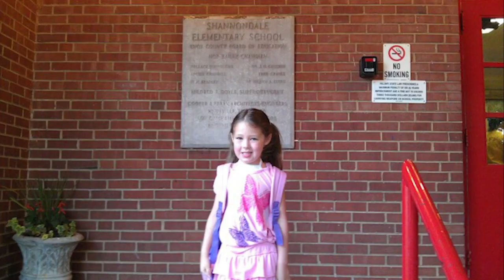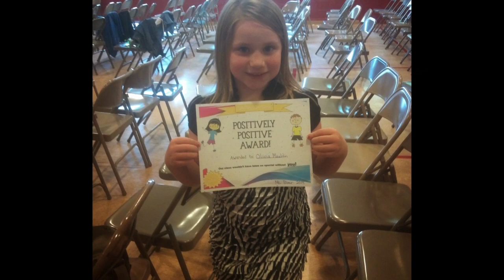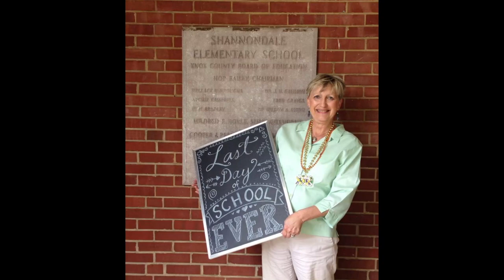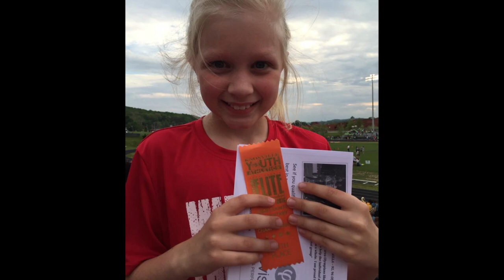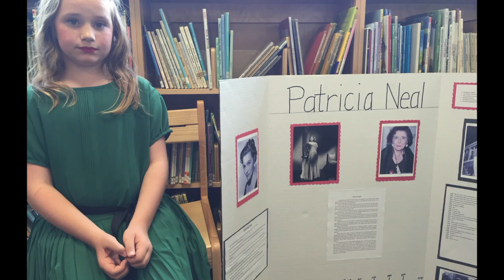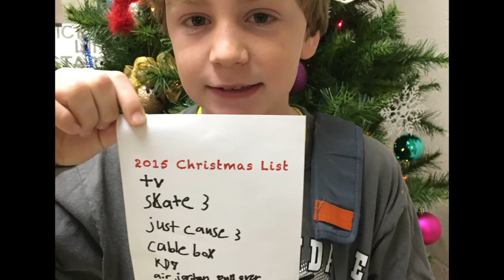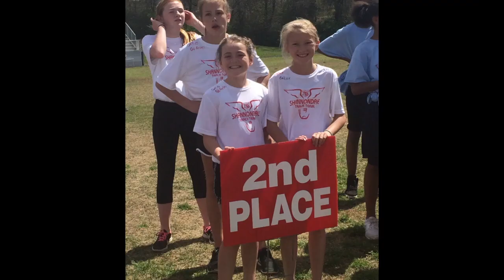5th Grade Slideshow Final Version